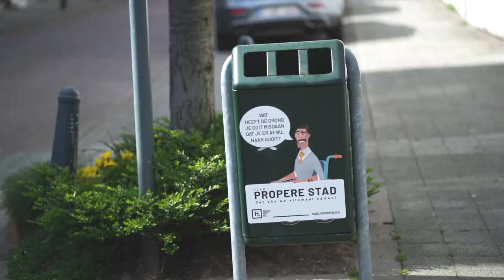Trying My Old Longboard Lines | Dance x Freestyle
This idea keeps chasing me whenever I rewatch old videos, that I get worse at longboarding year by year. To check if I still have what it takes to do my lines from SYCLD 2016, I'm retrying them today. Sun is out, time to get longboarding!

/ FAQ

A: I'm born on February 16th 1998, so 23 years old in this video

Q: Where are you from? What languages do you speak?
A: I'm from Belgium, speaking Dutch, English, French and some German.

Q: When did you start longboarding?
A: I started in 2012, when I was 14.

A: (2019-now) Sony a7III, Sony 28mm f2.0, Sony 85mm f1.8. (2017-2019) Sony a6300, Sony 35mm f1.8, Sony 18-55mm. (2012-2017) Canon 60D and Canon HF-G10

A: Adobe Premiere Pro 2022, fueled by my tears when trying to get this video exported

Q: Do you have other hobbies?
A: Besides longboarding and filmmaking, I also play volleyball, love watching Formula 1, watching movies, gaming, and spending time with my girlfriend.

Q: What did you study?
A: I graduated with my master's in electromechanical engineering in 2020.

Q: What do you do for work?
A: Currently, I'm doing a PhD in power electronics engineering. I worked as an engineer beforehand for a year.